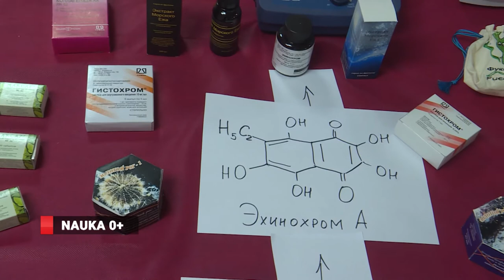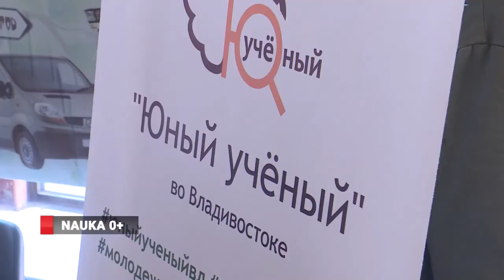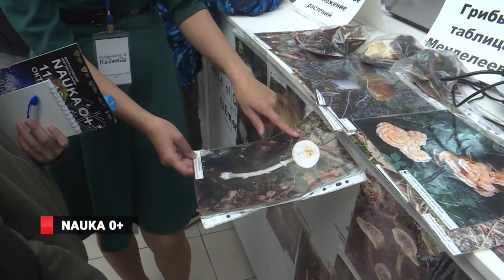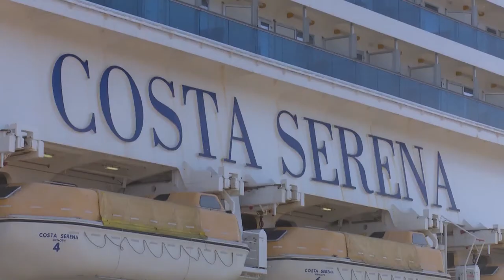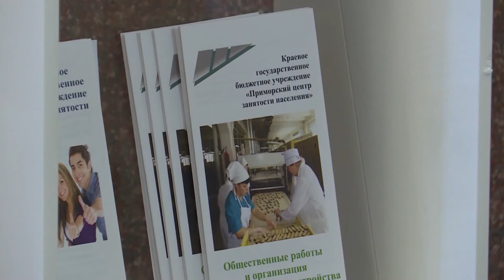ПРЯМЫХ ВЫБОРОВ НЕ БУДЕТ. Новости 14.10.19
Дороги не доделали, а снег уже выпал. Жители Владивостока переживают за сроки ремонтов городских трасс.
2.  Коста Серена вновь зашла во Владивосток. На ее борту 3000 пассажиров из Кореи.
3. Опыты, эксперементы и химические элементы. Фестиваль «наука 0+» состоялся на площадках ВГУЭС.
Также в выпуске.  Прямых глав районов и городов пока не ожидается. Законопроект, по словам чиновников, надо доработать.